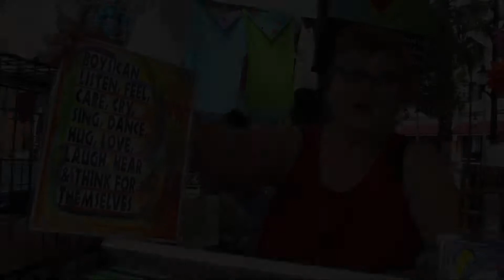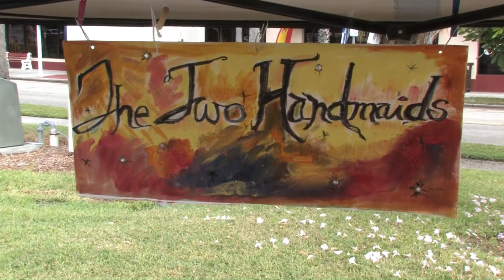SV 206 part2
Season 2
Episode 6

Spotlight Venice explores the Venice Farmer's Market